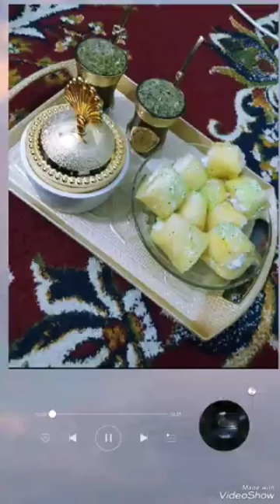صقر العتابا الشاعر أبو عمر هريرة ترقبو كل جديد بس من عنا